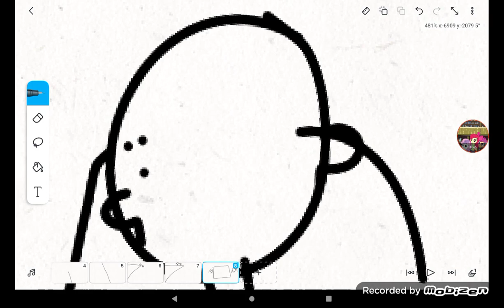Nina Saves Kate (English)